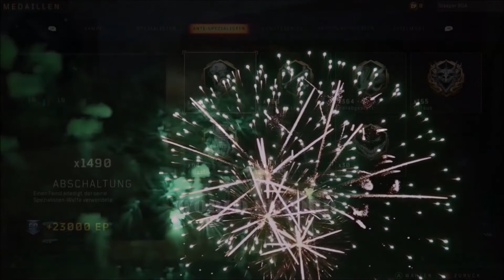NEWS World Record 666 DOG-KILLs with KNIFE / COD BO4 2021 / Insert Coin / German Deutsch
Mein Credo und Profil:
Ich zocke fast nur FFA (Frei Für Alle) und RUSH nur so in die Gegner rein. Ich liebe das Movement und die TimeToKill in diesem Game. Geschwitzt wird ohne MultiKillStreaks, Sensor und vor allem ohne Spezialistenfähigkeiten (nur gegen Torques mit Schild).  Freunde und Brüder in der Party sind meine liebsten Opfer und dies, weil wir über uns selbst lachen können. Fairness wird GROSSGESCHRIEBEN und genau dass, soll so bleiben.
Langweilig wird es hier Leuten … die NukeGameplays, Waffentarnungen oder ähnliches Prestigegelumpe suchen. Ich spiele immer denselben Schrott und schöpfe meine Kreativität aus schrägen Momenten aus dem laufenden Spiel, und setze damit meine Ideen um. Somit bin ich immer auf der Suche nach dem nächsten Chuck-Norris-Moment.
Als Sleeper_BOA streame auf Twitch zu sporadischen Zeiten, ausschliesslich für Content auf diesem Kanal. TWITCH
Das sprachliche Mischmasch von Schwyzerdütsch, Steirisch und Deutsch kann nerven … und dass ist gut so, dass kann ich am BESTEN!
Das Filmmaterial wurde aus spontanen, zufällig entstanden In-Game-Szenen des Multiplayer-Egoshooter erstellt/aufgenommen und teils mit gestellten Memes zusammengeschnitten … eine super-spassige Herausforderung. (fast) Alle Szenen der Storyline, sind aus dem jeweiligen Spiel oder Spielreihe. Was für eine lustige Zeit, voller Kreativität und ohne Zeitgefühl. Hiermit DANKE ich meiner Verständnisvollen Ehefrau! (Sarkasmus immer am Start)
Die Videos eignen sich Ideal, zur Kommentierung auf themengleichen/anderen Kanälen. Das Produktions-Equipment ist LowLevel, die Kreativität dafür hoch, die Videos haben … meiner Meinung … ihren eigenen Charme.
Dieses Video ist für Zocker mit Herzblut, Gamer mit Sinn für Ironie und Sarkasmus und Artgenossen, die sich die kindliche Freude am Spielen erhalten haben. Das Video dient nur der Unterhaltung.
Sounds und Beats:
Viel Spass

Aufgrund von Risiken und Nebenwirkungen
bewerten sie dieses Video positiv
und verklagen ihren Arzt oder Apotheker
… sollte eine SLEEPERöse Abhängigkeit
diagnostiziert worden sein.